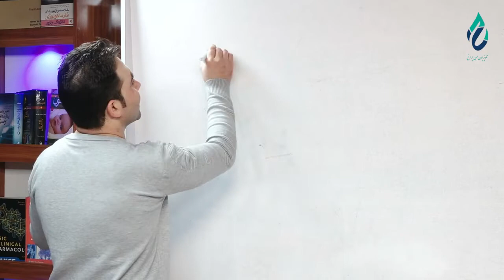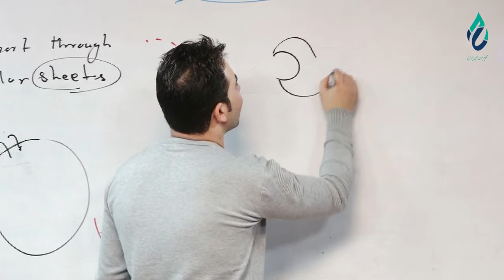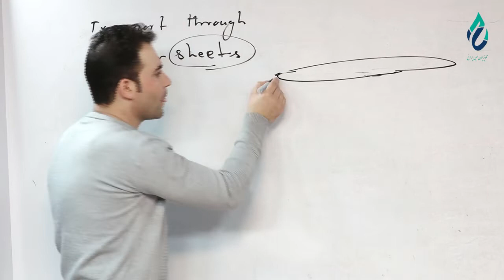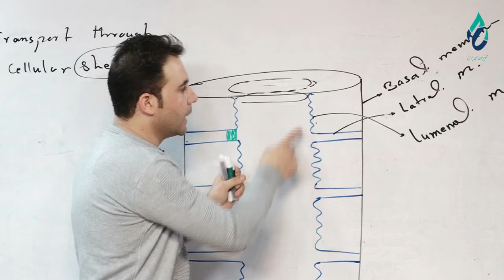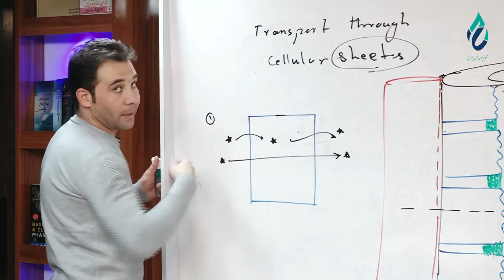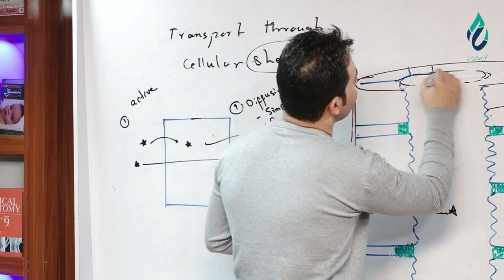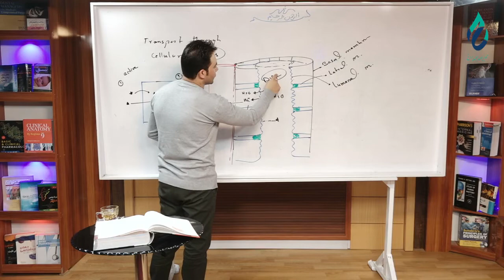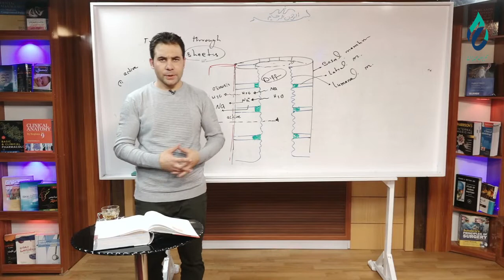PHYSIOLOGY lesson 40 / فیزیولوژی درس ۴۰